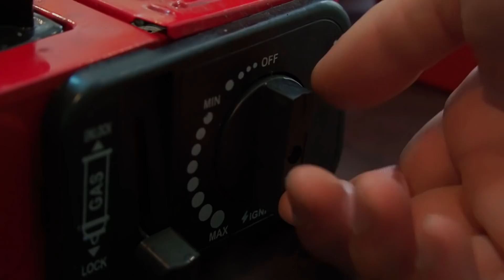ขอบคุณ K-FOOD ที่ให้ของอร่อยพวกเรากิน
ได้รางวัลจากคลิป เล่นเกมส์กินมาม่าดิบ

✅ Cast:
: เป็นต่อ อิสระแมน
: โน่

✅ Producer :
Director : Pentor
Shooter : โต้/บี (นศ.ฝึกงาน)
Editor : Pentor
สร้างสรรค์ผลงานโดย บริษัท ไอแมงวัน โปรดักชั่น จำกัด
Powered by IMANGWAN Production Co., Ltd.

ISARA-MAN [เป็นต่อ อิสระแมน]